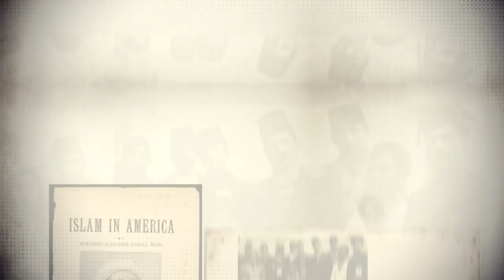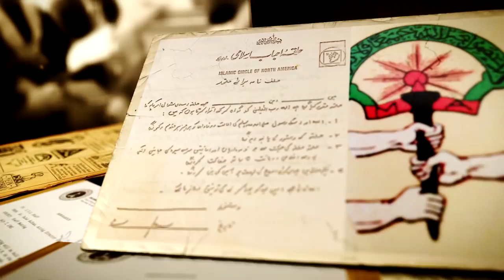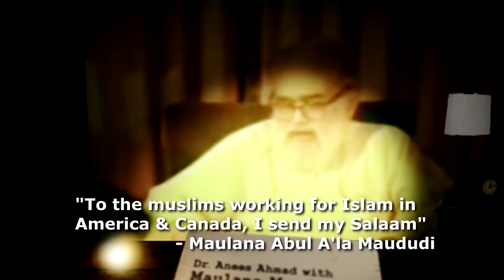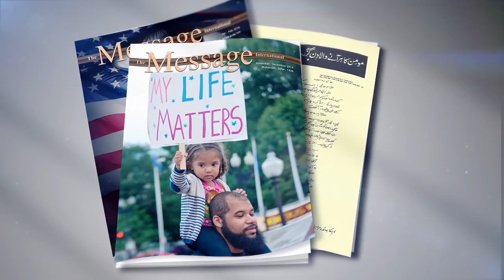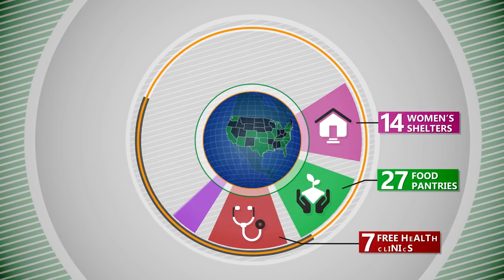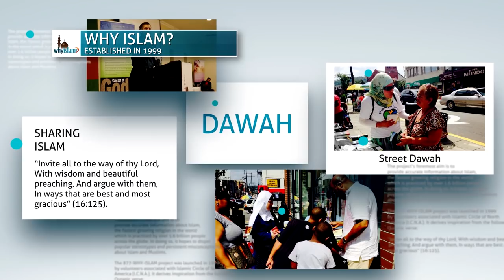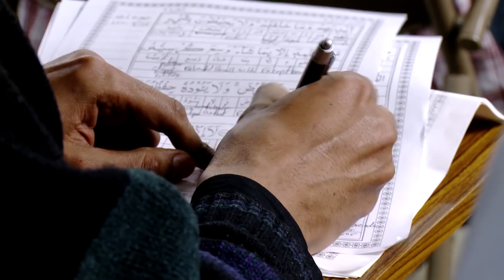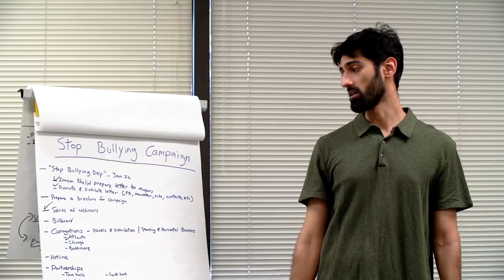ICNA Documentary: 50 Years Anniversary (1968- 2018)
50 years of service.